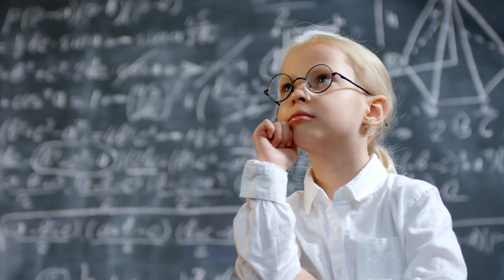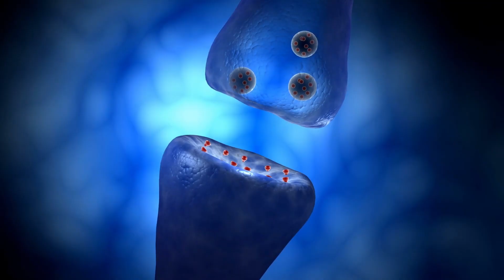Asperger's Unmasked: 5 Top Myths DEBUNKED!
Here are five common myths about Asperger's Syndrome.
In this video, we delve deep into the world of Asperger's Syndrome, aiming to break down the many myths and misconceptions that surround this often misunderstood condition. From debunking stereotypes to providing practical advice, this video provides a comprehensive overview of Asperger's that is both informative and engaging.

Asperger's Syndrome is just a label for shy or socially awkward individuals.

This is a misconception. Asperger's Syndrome, which is now classified under the umbrella term of Autism Spectrum Disorder (ASD), is a neurodevelopmental disorder characterized by difficulties in social interaction, communication, and repetitive patterns of behavior or interests. It is not simply a label for shyness or social awkwardness.

People with Asperger's Syndrome lack empathy.

This is untrue. Individuals with Asperger's Syndrome can experience and express empathy. However, they may have difficulty understanding and interpreting social cues, which can make their empathic responses appear different or less intuitive compared to neurotypical individuals.

All individuals with Asperger's Syndrome have savant-like abilities.

While some individuals with Asperger's Syndrome may have exceptional skills or talents in specific areas, such as mathematics or music, it is not a universal characteristic. The popular notion that all individuals with Asperger's are geniuses or possess extraordinary abilities is a stereotype and does not apply to everyone.

Asperger's Syndrome is a childhood disorder that disappears with age.

Asperger's Syndrome is a lifelong condition. While individuals may develop coping mechanisms and acquire social skills that help them navigate the challenges associated with the condition, the core characteristics of Asperger's persist into adulthood. With appropriate support and intervention, individuals with Asperger's can lead fulfilling lives.

Only males can have Asperger's Syndrome.

This is a misconception rooted in historical biases and diagnostic criteria that were initially based on studies primarily involving boys and men. However, it is now understood that Asperger's Syndrome occurs in both males and females. In the past, girls and women with the condition were often underdiagnosed or misdiagnosed due to different presentation patterns and social expectations.

It's important to dispel these myths and promote accurate understanding and awareness of Asperger's Syndrome and other autism spectrum disorders to foster inclusivity and support for individuals with these conditions.